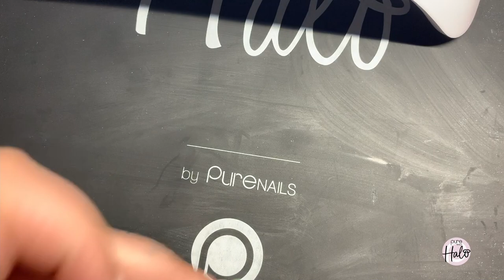Mickey Mouse Character Painting Nail Art Tutorial | Pure Nails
See how to Paint the Classic Mickey Mouse as Nail Art in this Character Painting Tutorial.

Pure Nails accredited training courses are available up and down the country, meaning you can learn from the best and be the best.